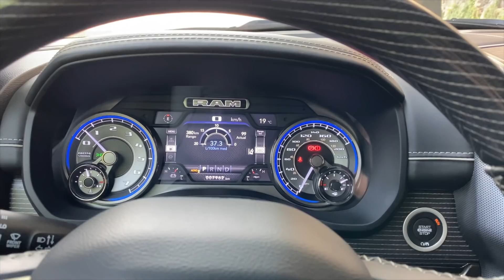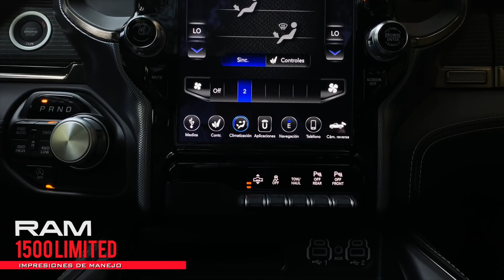RAM 1500 Limited Mild-Hybrid ¿"El" pick up?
RAM 1500 Limited Mil-Hybrid podría ser ese Pick up que no necesitas pero te gustaría tener: tecnología, comodidad, lujo y capacidades off road...